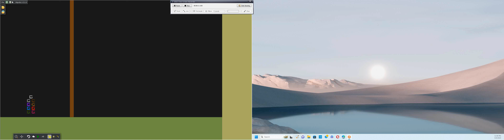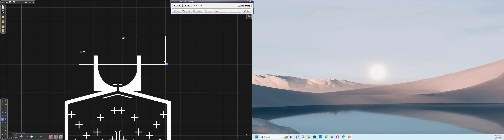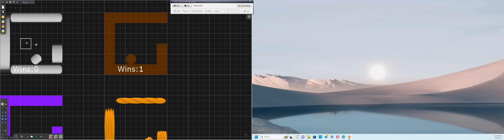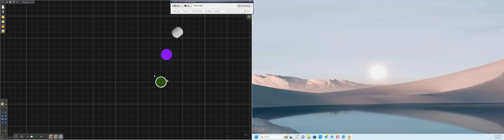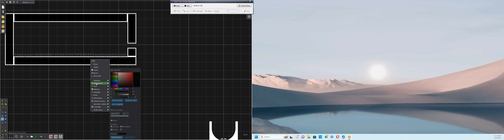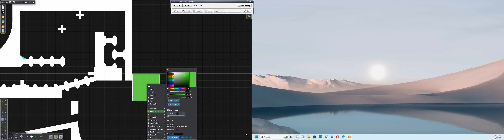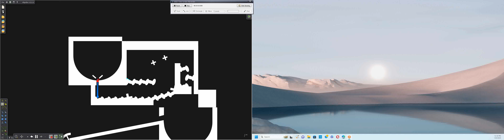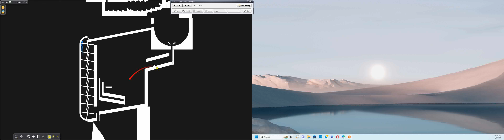Marble Game In Algodoo EP.28